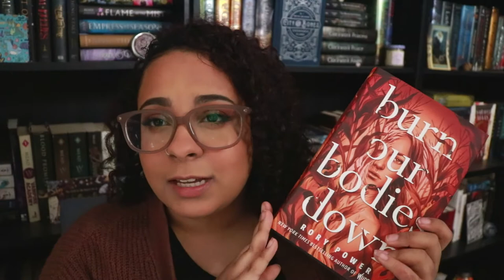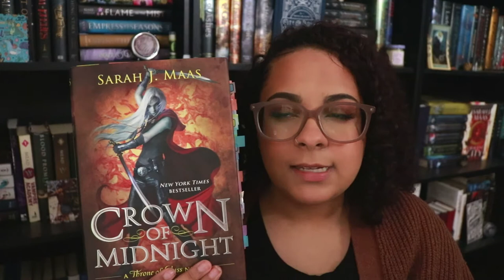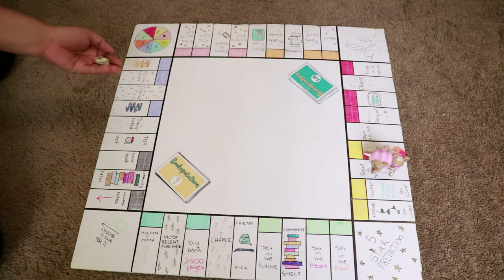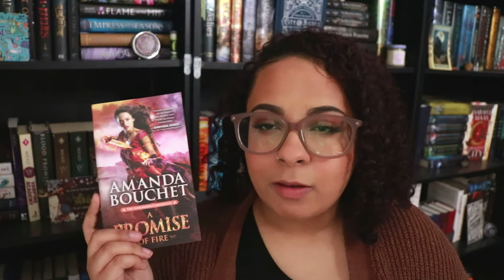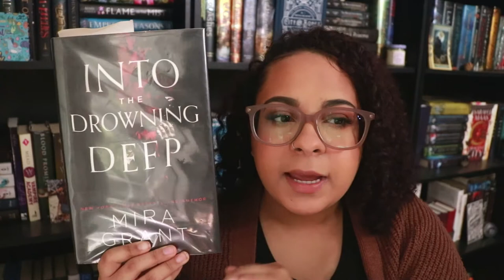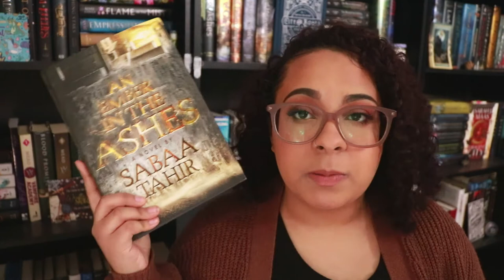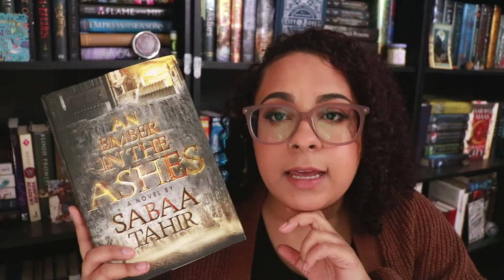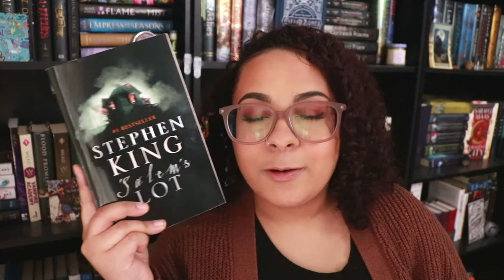September TBR | Bookopolathon & too many book clubs [CC]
OPEN ME FOR RESOURCES!

B O O K C L U B S   &   R E A D A T H O N S

B R E O N N A   T A Y L O R
(has all the people to contact to help get justice and ways to do it)

V A N E S S A   G U I L L E N

I N D I G E N O U S   W O M E N

B O O K S T A G R A M
A M A Z O N W I S H L I S T